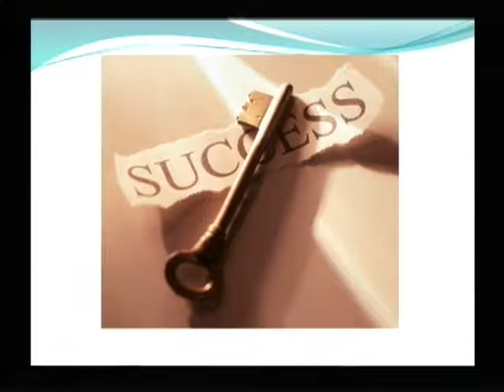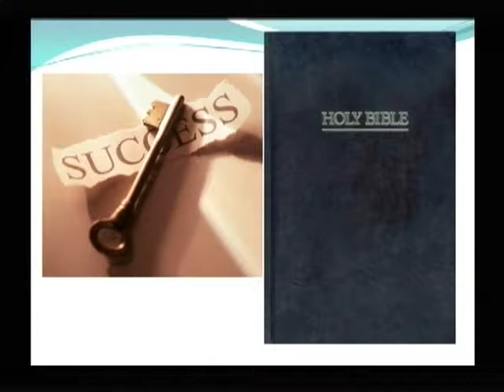CFUC 6 The Dark Ages